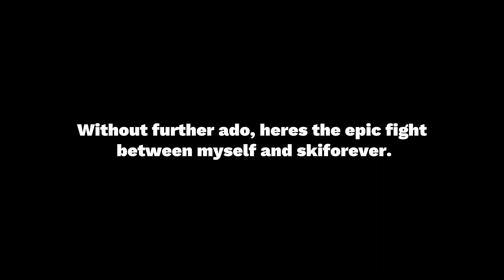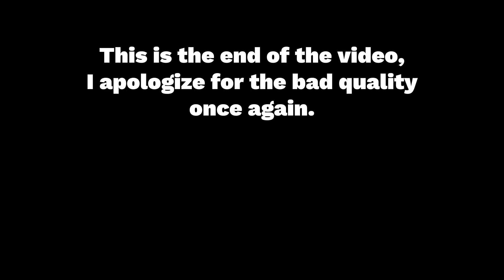EPIC Air Battle | Blox Fruits Pvp | MY FIRST EDITED YOUTUBE VIDEO